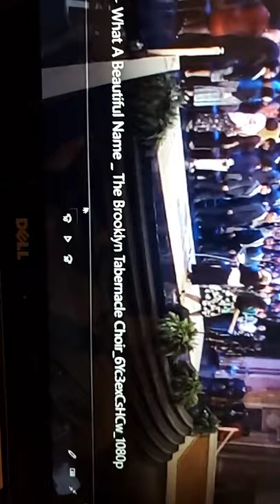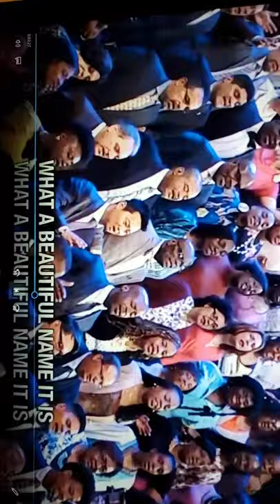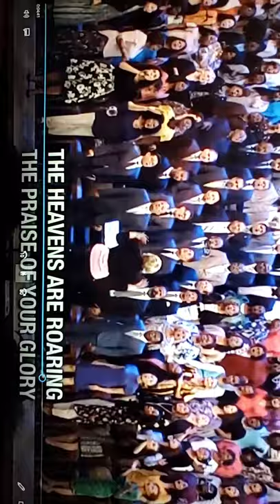April 12, 2020